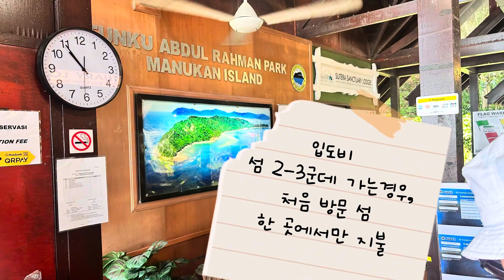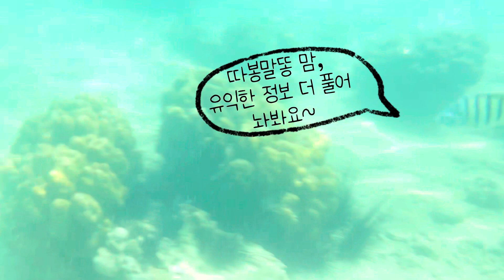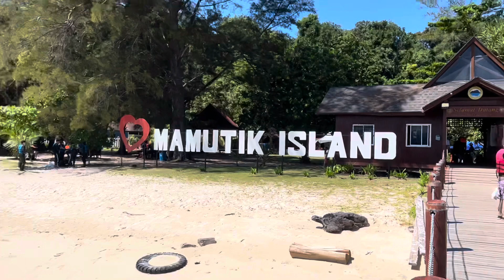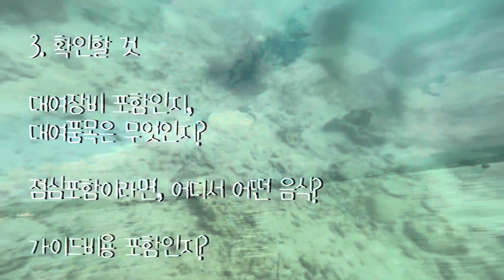[여행 vlog] 코타키나발루 섬투어 말미잘에 쏘인 썰 | 현지여행사 흥정 꿀팁 | 스노클링 꿀정보 | 섬투어주의사항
코타키나발루 섬에서 스노클링 하기